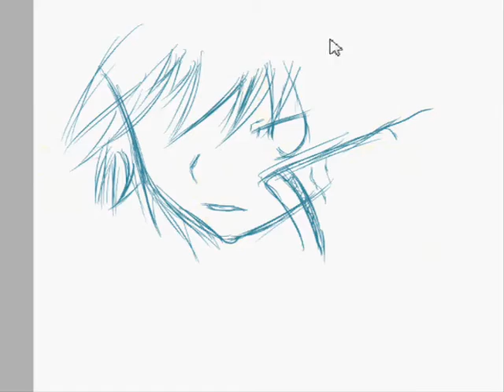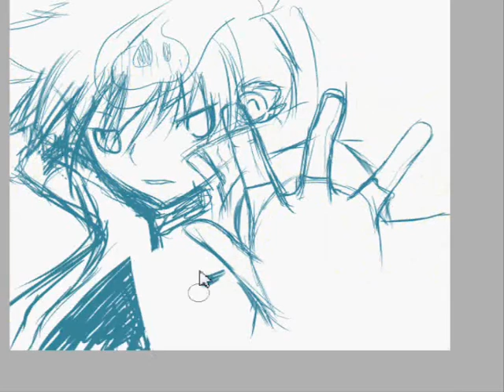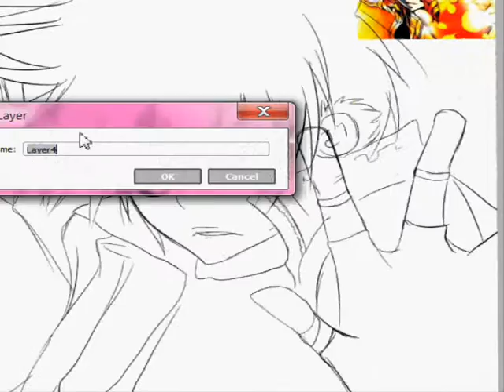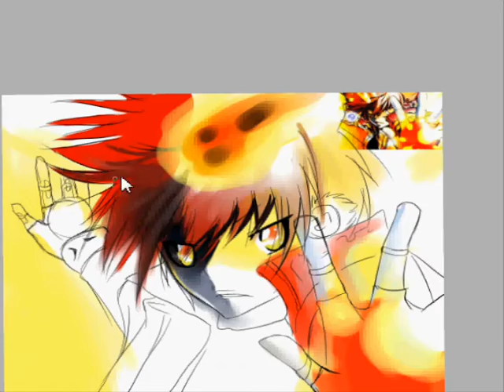Sawada Tsuna Vongola version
Sai Tool paint

1h15